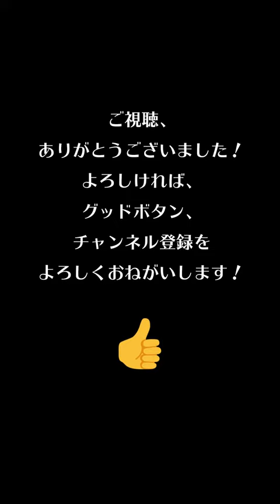【Tik Tok】hanakaかわいすぎ！11個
►最新のビデオを更新するには、クリック＆サブスクライブをクリックしてください。あなたが好きで購読していることは、私が次のビデオをカバーできる動機です .
«´¨`•..¤Nhung¤..•´¨`»
ღThanks For Watchingღ